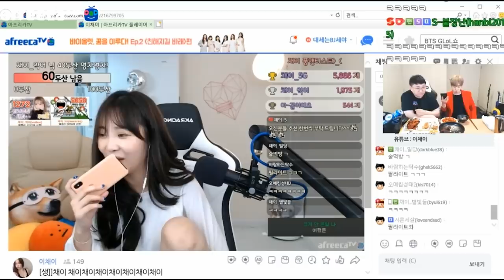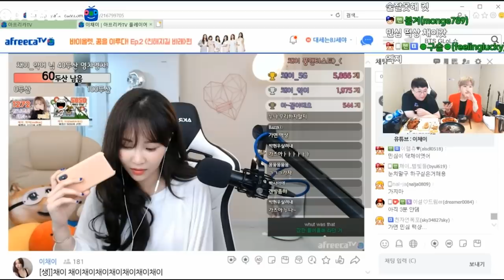[코트X세야 2부] 마! 여캠두명 불러봐라! '한남즈' 시즌2 ㅋㅋㅋㅋ [노래하는코트]